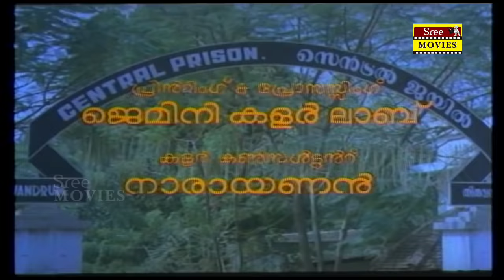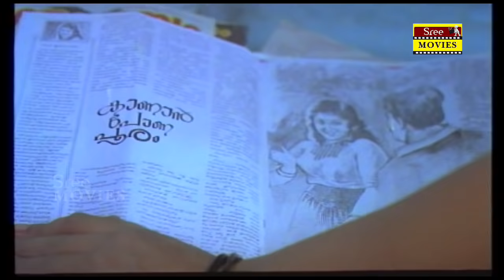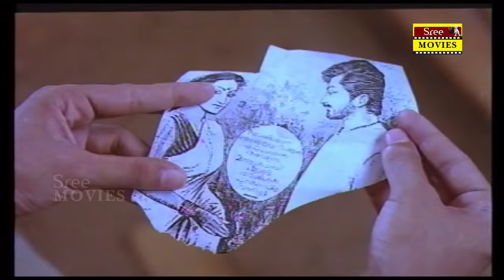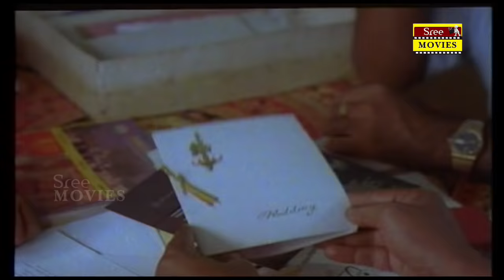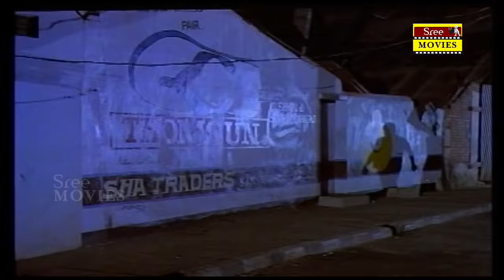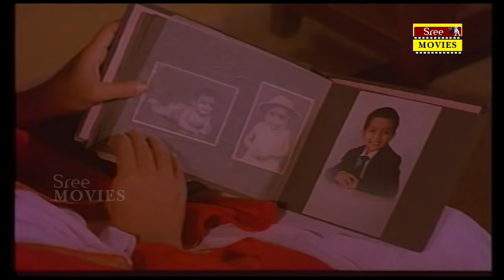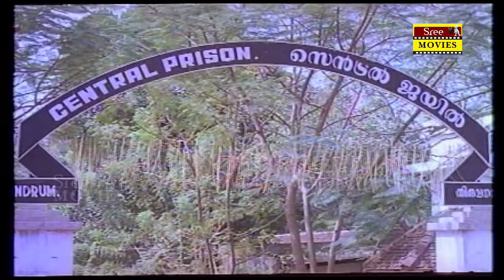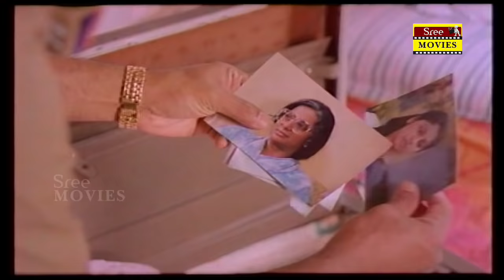Cheppadividya Malayalam Full Movie | G. S. Vijayan | Sudeesh | Maathu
Cheppadividya is a 1993 Indian Malayalam-language film, directed by G. S. Vijayan and starring Sudheesh and Maathu in lead roles.

Directed by :  G. S. Vijayan

Starring

Sudheesh
Maathu